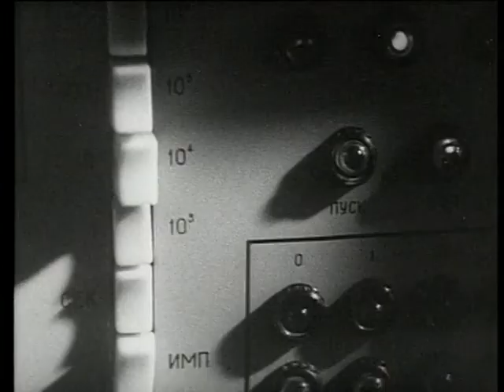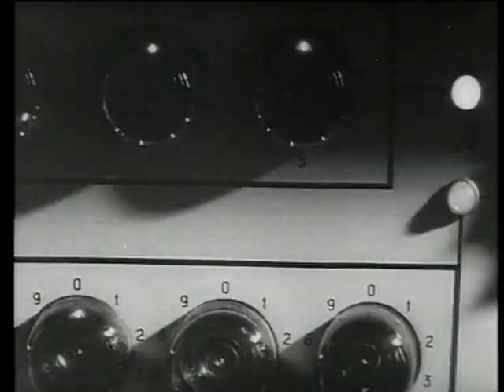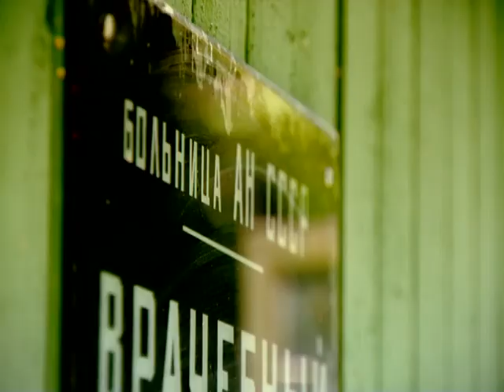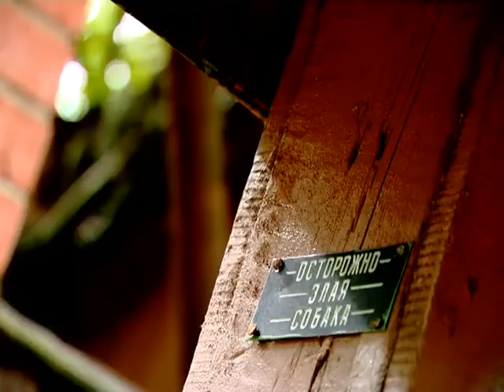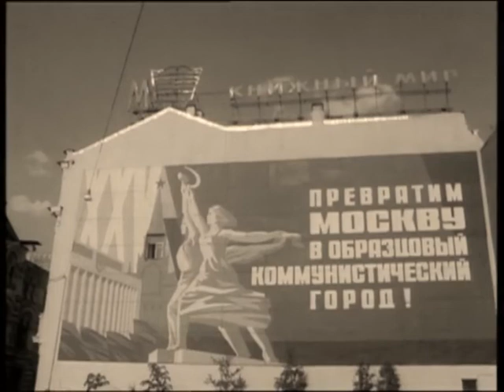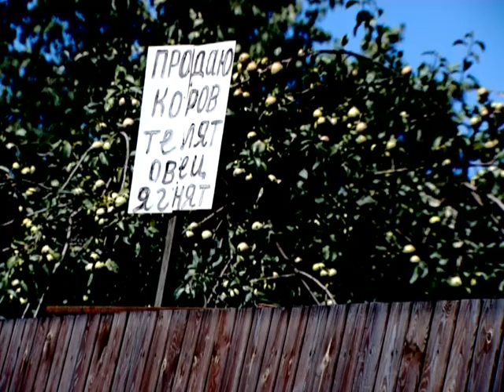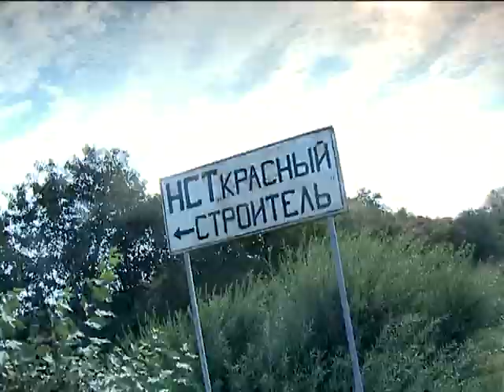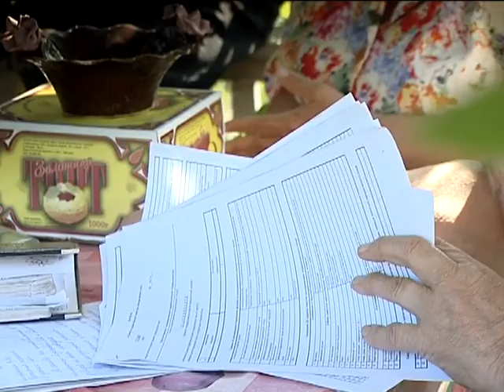СОВЕТСКИЕ ФЕТИШИ. ДАЧИ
Режиссер Юрий Линкевич
Продюсер Мария Иванова